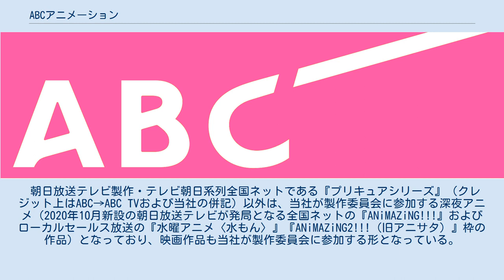ABCアニメーション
朝日放送グループホールディングス 」 ABCアニメーション 株式会社ABCアニメーション（エービーシーアニメーション、ABC Animation, Inc.）は、朝日放送グループホールディングス傘下のアニメーション製作業務を手がける企業である。
 在阪広域（実質的）ラテ兼営局である朝日放送テレビ（ABCテレビ）は、旧・朝日放送時代から日本のテレビアニメ草創期から現在に至るまでアニメを製作（もしくは製作委員会に参加）し続けており、アニメに積極的に関わっている放送局の1つである。
 同社が長い歴史を経る中で、コンテンツビジネスの環境変化が発生しており、テレビの視聴環境・形態のみならず、動画配信ビジネスやコンテンツの海外輸出、インバウンドビジネスなど、変革に対応する必要があった。
放送会社自体も放送事業およびそれに伴う広告収入に頼らない、経営の多角化を進めている。
 朝日放送グループではこうした変革に柔軟に対応するため、コンテンツビジネス事業の再編を打ち出し、海外事業やライセンス・物販事業と共にアニメーション事業を分社し、独立した事業会社として発足させた。
 ABCアニメーションは今後朝日放送テレビが放送するアニメ番組やアニメ映画などの企画・製作・二次利用を行うほか、劇場や配信を中心としたOVAの開発、海外市場との提携による共同製作なども行う方針である。
また、ABCアニメーション自体にも制作スタジオを開設、さらに朝日放送グループ全体としてもポストプロダクション・音響制作会社のプロセンスタジオ（2019年12月グループ入り）、アニメ制作スタジオのSILVER LINK.（2020年10月グループ入り）と合わせる形で、グループ内でアニメの企画・制作・流通を一貫して行える体制作りを進めている。
 コーポレートカラーはピンクで、コーポレートロゴは現行のABC4代目ロゴ（長方形に白抜き）の地の色をサンライズオレンジからピンクに変更し、「ABC」の直下または右（斜めラインの直下）に同書体で「animation」と記載している（下記載の場合は長方形の枠外にコーポレートカラーで記載するロゴもある）。
 過去の作品を含めたアニメ作品の版権管理は（朝日放送グループ内では）当社主導による管轄となる。
 業務開始前（2016年6月以前）に朝日放送として製作を手がけ、その後は当社に移管された主な作品を以下に列挙する。
 朝日放送テレビ製作・テレビ朝日系列全国ネットである『プリキュアシリーズ』（クレジット上はABC→ABC TVおよび当社の併記）以外は、当社が製作委員会に参加する深夜アニメ（2020年10月新設の朝日放送テレビが発局となる全国ネットの『ANiMAZiNG!!!』およびローカルセールス放送の『水曜アニメ〈水もん〉』『ANiMAZiNG2!!!（旧アニサタ）』枠の作品）となっており、映画作品も当社が製作委員会に参加する形となっている。
 2010年代後半 2020年代前半 2010年代後半（劇場アニメ） 2020年代前半（劇場アニメ）